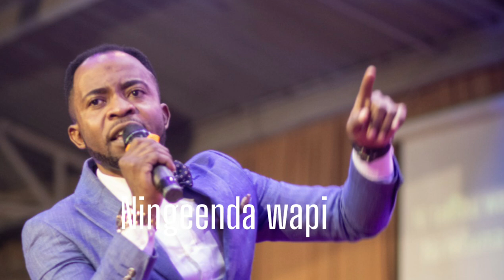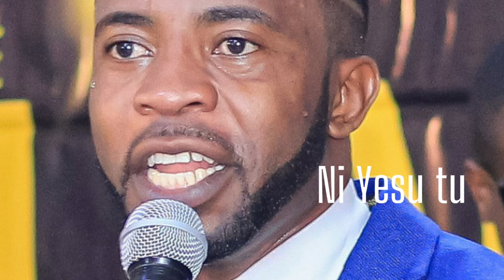Hapa Nilipo - Burton King sms 'SKIZA 7636360' to 811 to get this song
This is my THANKSGIVING SONG. Lord I am forever grateful for your love and grace that you have shown me always. This is my Testimony.  Thank you.